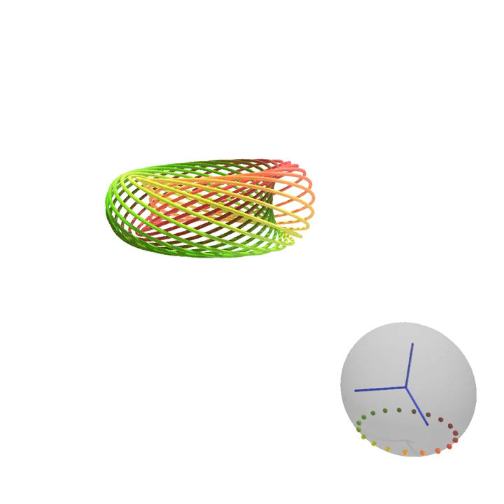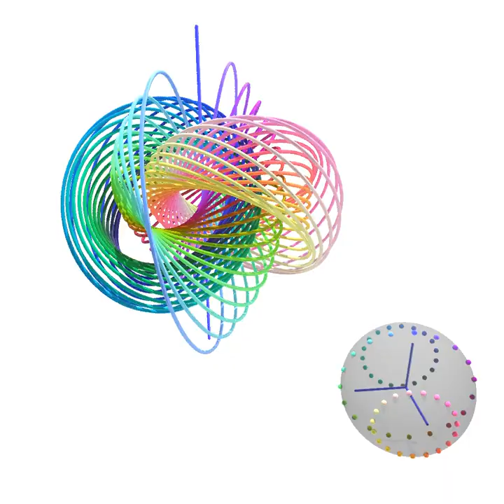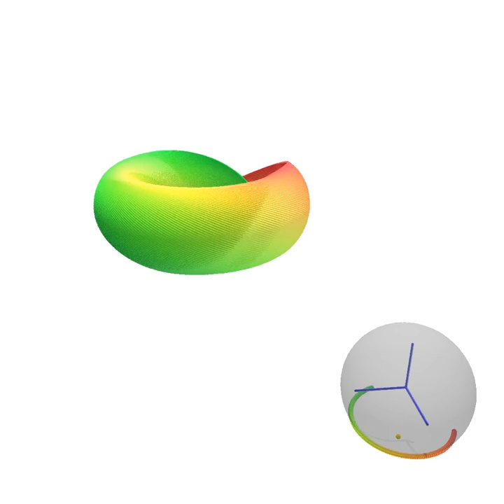Hopf fibration -- fibers and base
An animation of fibers in the Hopf fibration over various points on the two-sphere. For a complete description, see

Special thanks: Rendering support was provided by the high-powered computation cluster (parsley and rosemary) developed at the University of Georgia by Jonathan Hanke.